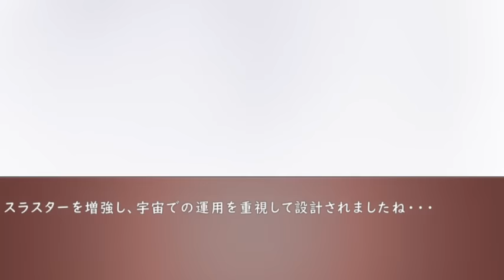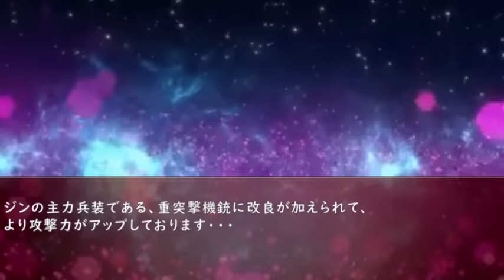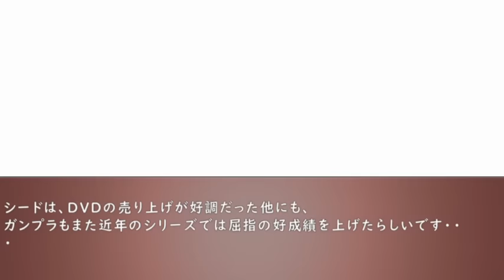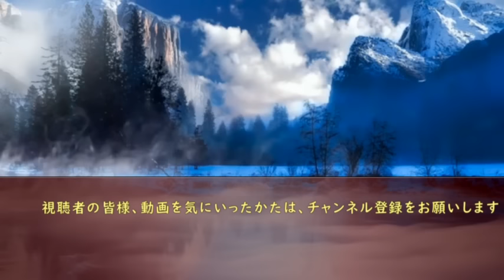【ガンダム】早すぎたゲルググ。開戦初期において、最新鋭機として、激戦を勝ち抜いた、指揮官用、超高性能モビルスーツとは・・・【機動戦士ガンダム考察】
機動戦士ガンダムSEEDの初期において、圧倒的戦果をあげたモビルスーツとは・・・・・・

【閃光のハサウェイ】｢やって見せろよマフティー!」マフティーの主力量産機として開発された「メッサー」の様々なバリエーション、そして開発秘話と活躍に迫る！！【ガンダム】

【ガンダムファンの呪縛を解き放つ機体】System-∀99 ターンエーガンダム【MS解説】